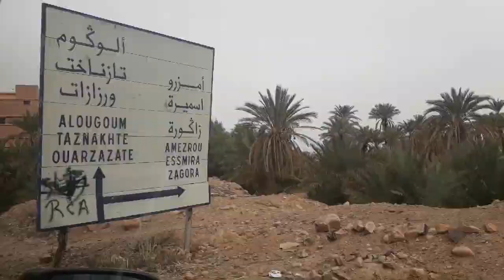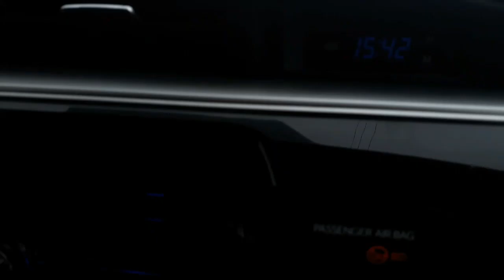فم زكيد😍منطقة بالجنوب الشرقي اروع مازرت😍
foum zguid